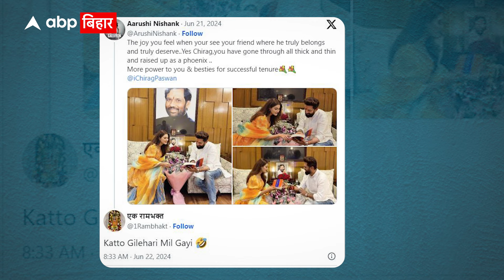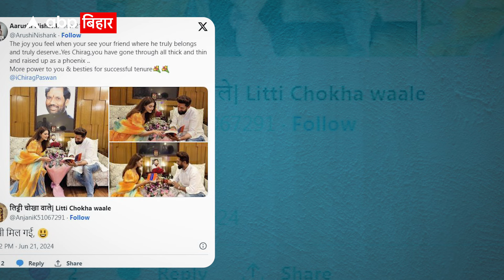Viral News: Chirag Paswan के साथ ये खूबसूरत लड़की कौन है? लोग बोले-भाभी मिल गयी!